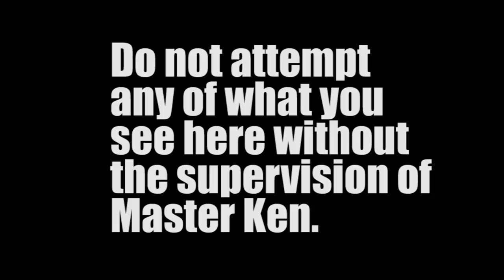Master Ken vs German Karate Guy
In this episode Master Ken tests his skills against Karate Instructor Christian Wedewardt who teaches seminars all over the world. Will Master Ken's Ameri-Do-Te triumph once again? Watch and see!

To Purchase Christian's book

Get your copy of Master Ken's book "The Dow of Master Ken"!

Catch up on Master Ken's reality show "Enter The Dojo"!